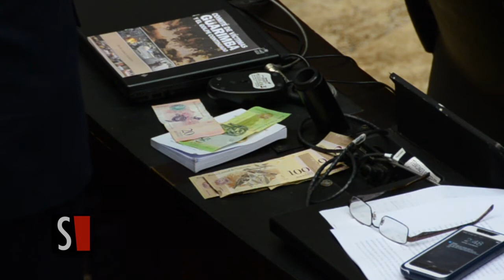Luis Florido estima un mes para que se apruebe la reforma de Ley del BCV HD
(Caracas, Venezuela. Redacción Sumarium) – El diputado a la Asamblea Nacional por la MUD, Luis Florido, explicó que “la bancada del cambió está presentando una propuesta de reforma del Banco Central, en cualquier país del mundo, es el Banco Central que controla la inflación y para ello se requiere de una institución autónoma, sólida y fuerte que pueda tomar sus decisiones”.

Sumarium.com
Periodista: Mariely Márquez
Cámara: Alex Urbina